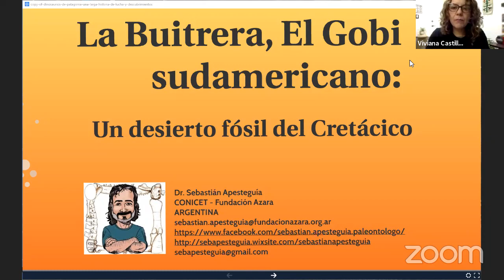Explorer Classroom | La guerra ósea en la Patagonia Argentina con Sebastián Apesteguía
Sebastián Apesteguía es paleontólogo. Cuando era niño le encantaban los dinosaurios. Desde 1999, Apesteguía ha dirigido campañas para buscar fósiles, especialmente en Río Negro y Neuquén, parte de la Patagonia argentina. A lo largo de esos años, descubrió 11 localidades fosilíferas, publicó unos 60 trabajos científicos y nombró 30 especies nuevas.